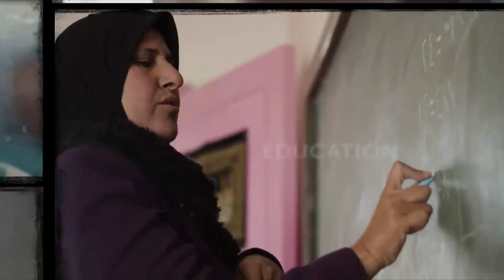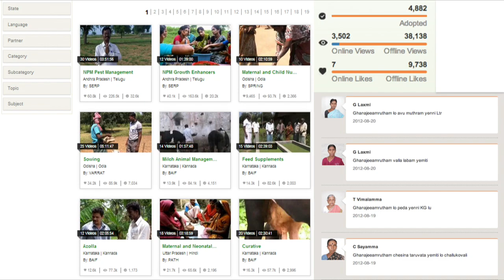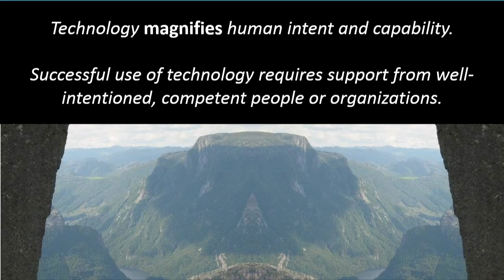Dev Talk: Innovating to Communicate with Farmers at Scale with Rikin Gandhi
Rikin Gandhi, CEO of Digital Green, provided remarks at the 2014 Feed the Future Global Forum on Digital Green's unique approach to delivering up-to-date information to farmers in remote areas, using video.